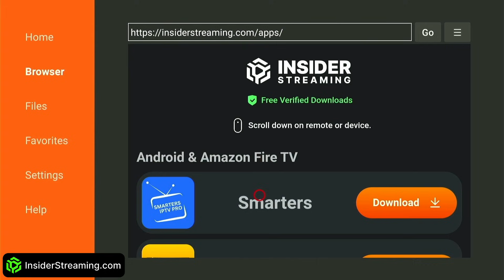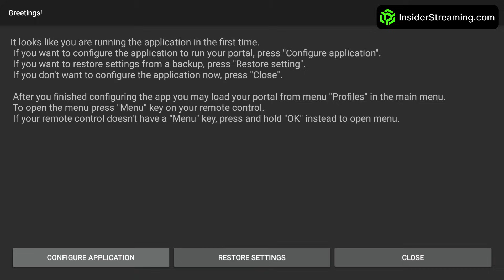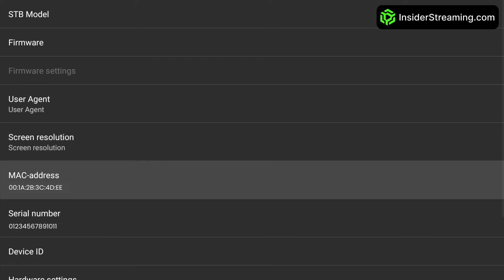Install and Setup StbEmu on Firestick, Fire TV, Android TV, Google TV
Chapters:
0:00 Introduction
0:13 Install Downloader App
0:42 Download StbEmu
0:55 Grant Downloader App Special Permissions
1:13 Install StbEmu
1:20 Add Portal URL
1:50 Find MAC Address